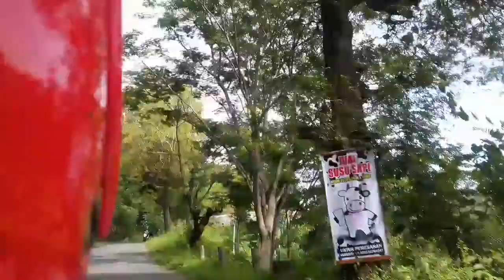RUTE WISATA KULINER NASI GEGOK BENDUNGAN TRENGGALEK